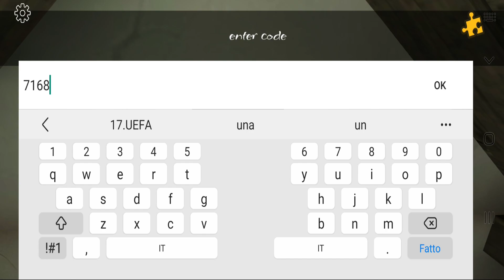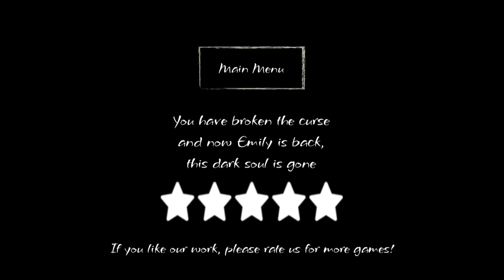SECONDO TEASER TRAILER UFFICIALE DI STEPMOTHER EMILY, LA MATRIGNA SUPER CATTIVA!! 👽 [Gameplay ITA]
Io mi chiamo LUKE e in questo canale porto video gameplay su GIOCHI HORROR per MOBILE e PC 😊

Ad ogni video se vuoi essere salutato in una "lista dei saluti" dovrai commentare nell'ultimo video scrivendo la parte del video che più ti è piaciuta e poi Luke salutami 😁

In questo video reagiremo al secondo teaser trailer ufficiale di The Curse of Stepmother Emily, un nuovo gioco degli IndieFist, stessi sviluppatori di Scary Doll, dove dovremo affrontare una matrigna molto cattiva 😆
Buon divertimento 😉

Elenco di tutte le attrezzature che uso per registrare i video 😉
📱 SMARTPHONE:

💻 PC GAMING :